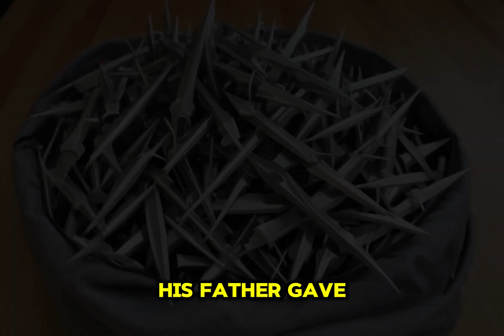Father & The Angry Boy